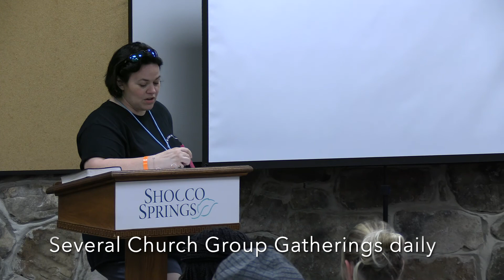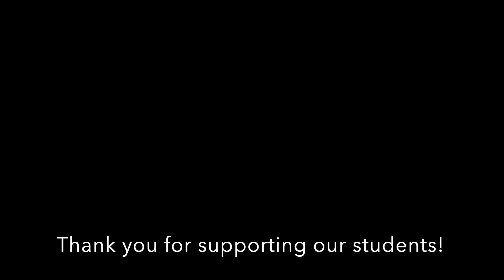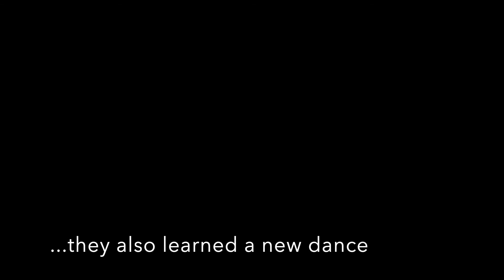Bethany Students - Student Life Camp 2021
Bethany Students attended Student Life Camp in Shocco Springs, AL in June 2021. They had a great time and wanted to share a glimpse into their experiences. Thank you to everyone who gave their time, money, and resources to help make this camp possible for our students!